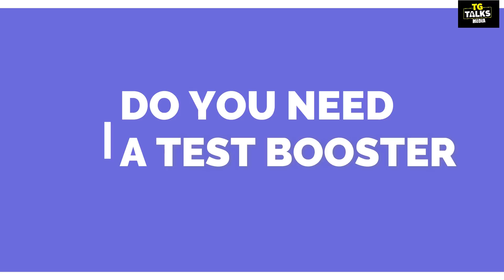EXCLUSIVE Suhas khamkar the Badshah of Indian bodybuilding |Tarun Gill Talks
Do you need a test booster - FIND OUT NOW

About TARUN GILL:

Tarun Gill is India's leading fitness marketing expert with a following of more than 1 million. He is also the Founder of TG Talks Media, India's biggest fitness media platform. He is a graduate of St Stephens College Delhi. He also holds a Master's degree in Marketing Management and Journalism. After serving major Fortune 100 companies, including IBM, HSBC, he took up fitness as a full-time career, becoming India's first full-time fitness Youtuber. Tarun is also an Amazon bestselling fitness author with six bestselling books under his belt. Recently he turned TV Producer by launching India's biggest fitness league, IFL, along with Bollywood actor, Suneil Shetty.